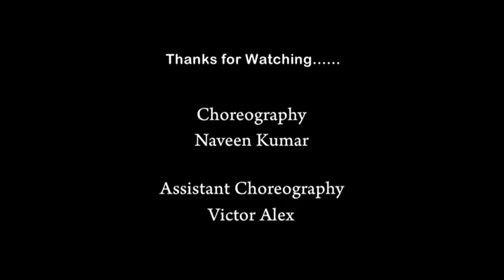Yembuttu irukudhu asai | dance cover | trinity academy of dance and music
yembuttu irukudhu asai song danced by Sathyaraj, Advik, Anjana.